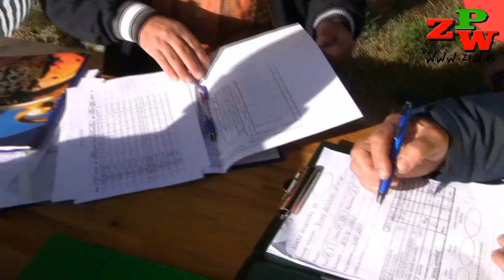IV Tura Spławikowego Pucharu Prezesa OPZW Szczecin 2012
W niedzielę 7 października 2012 roku Okręg PZW Szczecin zakończył zawodami nad rzeką Gunica swój sezon spławikowy. Ostatnie zawody ostatecznie wyłoniły szczecińskich mistrzów spławika na rok 2012.